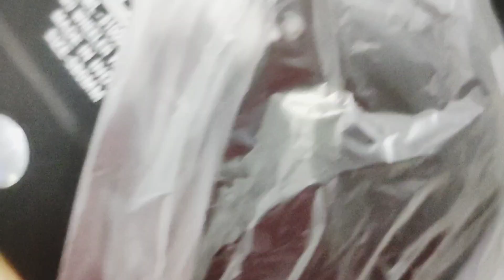আজ নিয়ে এলাম আমাদের বাড়ি তে নতুন মেম্বার!! আমি আজ খুব খুশি😄😃😁!! avni's lifestyle🥰🥰